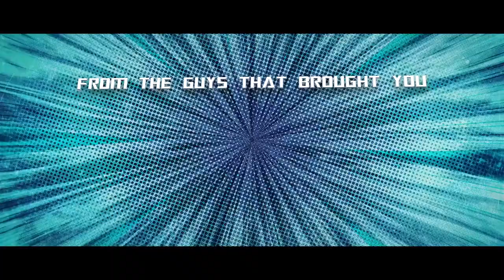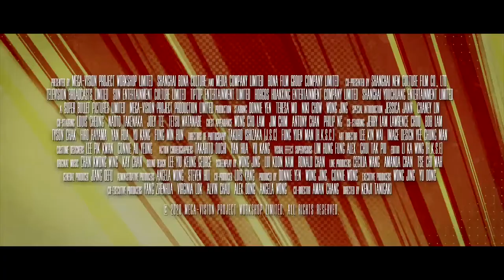Enter the Fat Dragon / Fei lung gwoh gong - Trailer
Страна:
Год: 2020
Жанр: боевик комедия
Продолжительность: 96 минут (1:36)
CОЗДАТЕЛИ
Режиссер: Кендзи Танигаки
Сценарист: Koon-nam Lui Джин Вонг
Продюсер: Cheok-Wa Chau Alex Tong ...
Оператор: Юен Фун Takuro Ishizaka
АКТЕРЫ:
Донни Йен
Ники Юн-Фат
Тереза Мо
Джин Вонг
Джессика Джанн
Кай-Чун Чюн
Наото Такенака
Jôi Iwanaga

A cop is assigned to a case of escorting a criminal to Japan while dealing with relationship problems, and his enormous change in appearance as a result of being dumped.